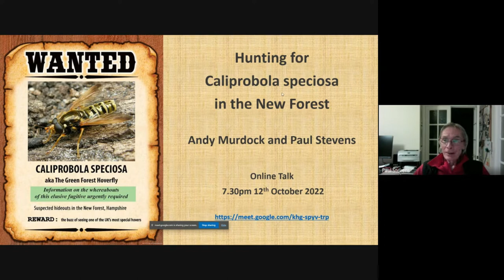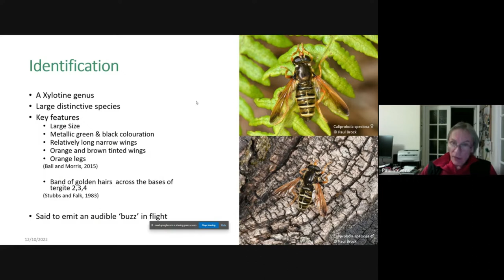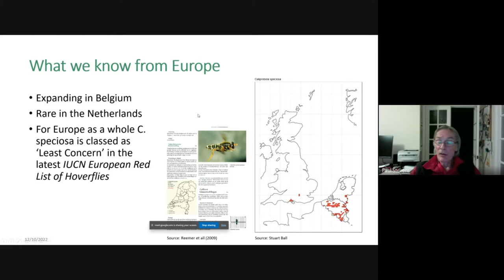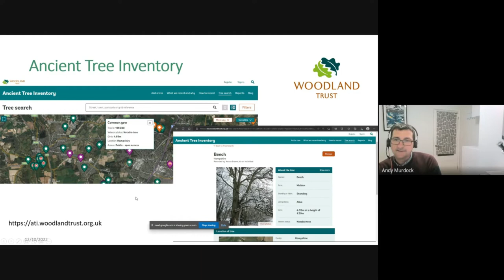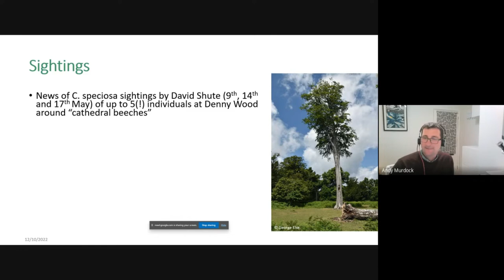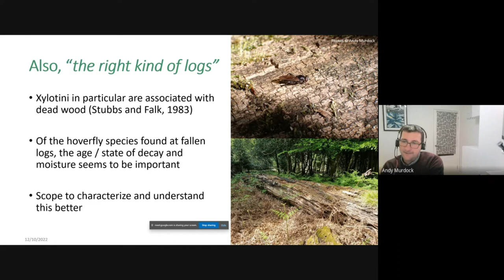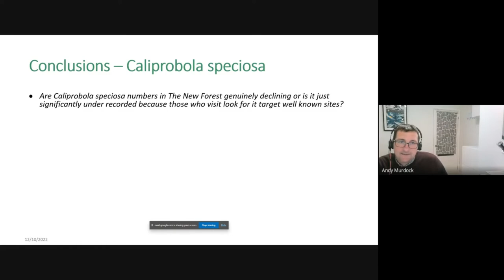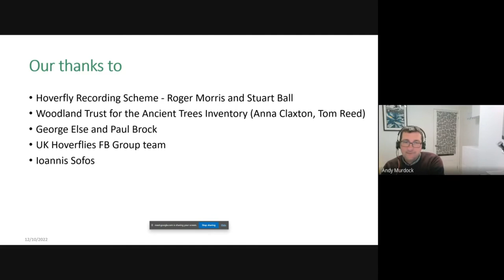Hunting for Caliprobola speciosa in the New Forest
Andy Murdock and Paul Stevens describe coordinated efforts by volunteers to locate Caliprobola speciosa, a stunning but elusive hoverfly. They will cover identification, known habitat preferences and how the team have used mapping and other data to prioritise and coordinate their search. They'll share their findings, discuss the team's growing obsession with beech tree stumps and plans for the 2023 season.   The volunteer team was brought together through the UK Hoverflies Facebook group.